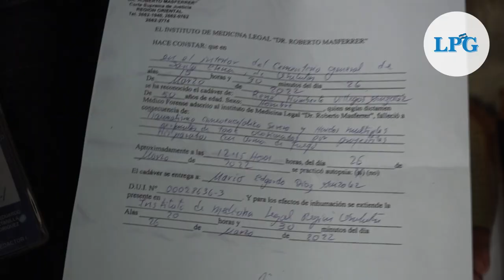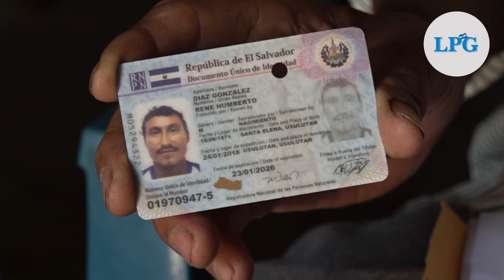René Díaz, otra de las víctimas de la ola de violencia del pasado sábado 26 de marzo en El Salvador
El pasado sábado 26 de marzo, mientras trabajaba, René se convirtió en una de las 62 víctimas de la ola de violencia que marcó ese día.

¡Visítenos!